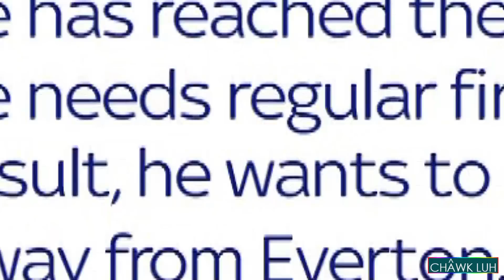Football Titi || Part - 112